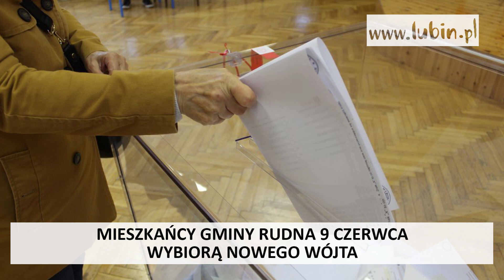PODSUMOWANIE TYGODNIA NA LUBIN.PL 24.05.2019